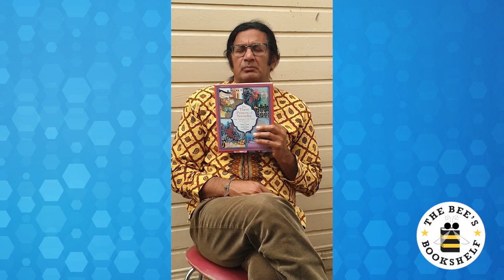Bee's Bookshelf: June 2022 Author Spotlight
The June selection for the official book club of the Scripps National Spelling Bee is THE THREE PRINCES OF SERENDIP by Rodaan Al Galidi. The author shared the inspiration behind his book as well as a few fun facts about his life as a writer! a brief synopsis of his book along with some of the fun and interesting words you can read within its pages!

to sign up for the Bee's Bookshelf and receive book resources like spelling lists, enter giveaways and more.